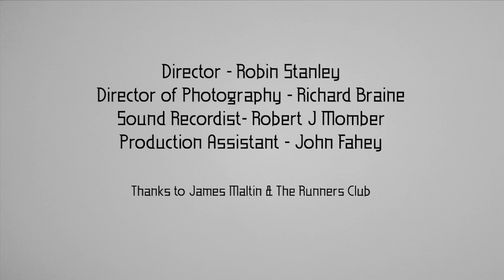Harbinger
A horror film in miniature by Robin Stanley.